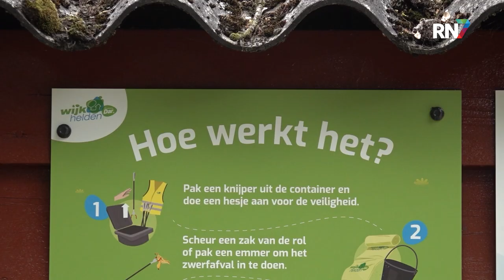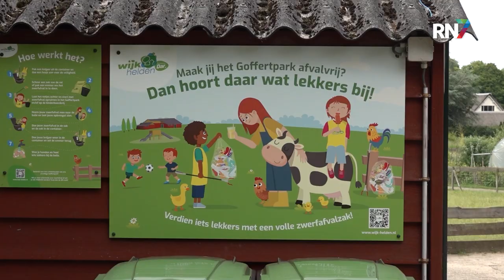Wijkhelden openen zwerfafvalstation || RN7 REGIONIEUWS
Op maandag 3 juni was de opening van het zwerfafvalstation van Wijkhelden op Kinderboerderij De Goffert in Nijmegen. Het zwerfafvalstation is een proef van de gemeente Nijmegen en Dar om bezoekers van de Kinderboerderij en het Goffertpark te stimuleren zich in te zetten voor een schoon Goffertpark.